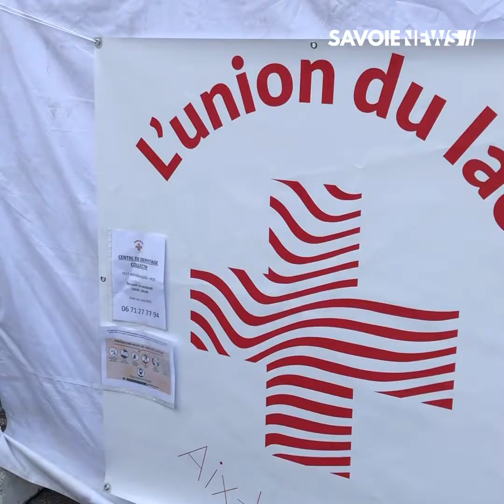Aix-les-Bains : Mise en place d’un nouveau centre de dépistage covid-19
COVID-19 - Mise en place d’un nouveau centre de dépistage covid-19

Pour faire face à l’épidémie, l’association L’Union du lac, en partenariat avec la mairie d’Aix-les-Bains, a, depuis mardi, mis à disposition un centre de dépistage covid-19. Des tests antigéniques et PCR sont réalisés du lundi au vendredi de 13h30 à 15h30 sur le parking de la résidence Joseph Fontanet.